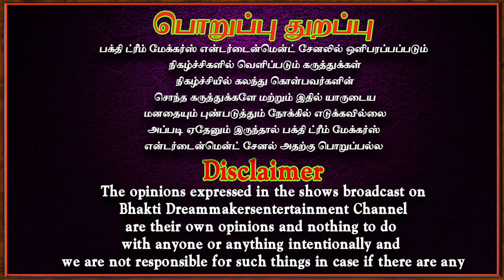உங்கள் வாழ்வில் மிகப்பெரிய மாற்றம் நடக்கும் | Murugan | Aanmeegam | Bakthi Speech | Spritual